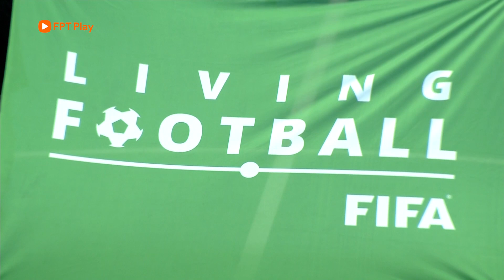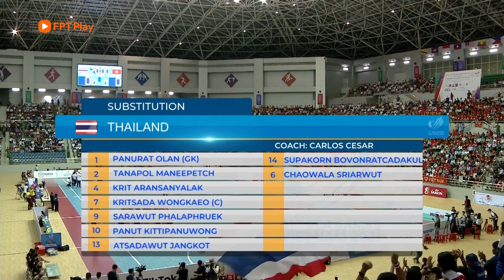HIGHLIGHTS: THÁI LAN - VIỆT NAM | THỊ UY ĐẲNG CẤP, NGÔI VƯƠNG XỨNG ĐÁNG | FUTSAL NAM